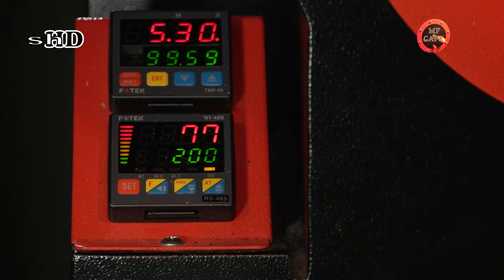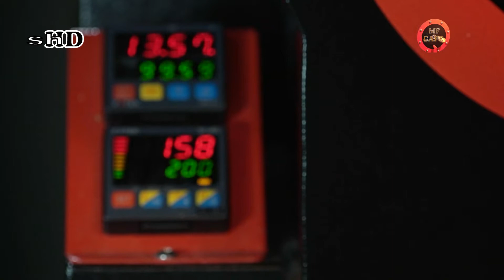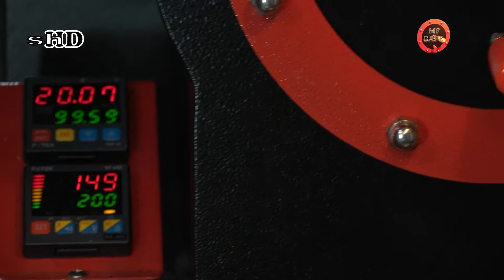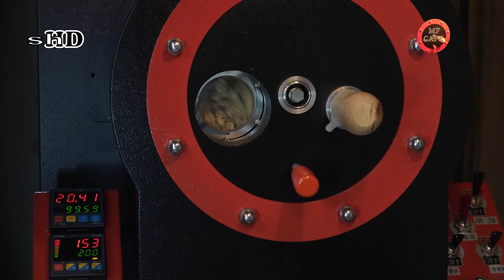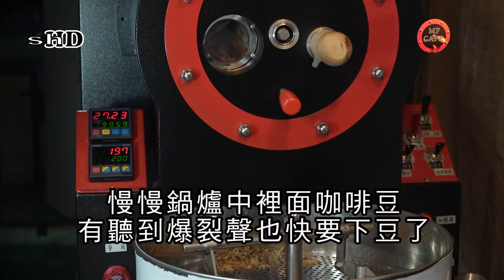自家烘焙咖啡豆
緣起早期喜愛喝咖啡什麼都喝比如三合一、深咖啡等等而引起胃潰瘍以致常常看醫生就是吃藥多年來為胃潰瘍而煩惱不知如何是好後來想一想可能與咖啡有關，於是何不自己試試看烘焙咖啡，但是不如你所要的歷歷失敗，我還是不斷研究主要烘焙機有關，後來購買烘焙機也不是你想像那麼容易，但是我還是不灰心總算有了概念，重金購買一台熱風式專業烘焙機，總算烘焙出來咖啡豆達到所要求的風味，多年來的研發得到的成果